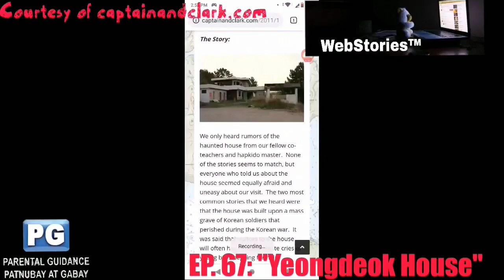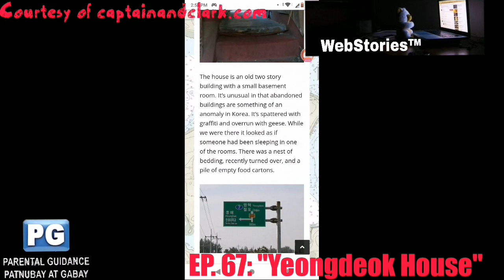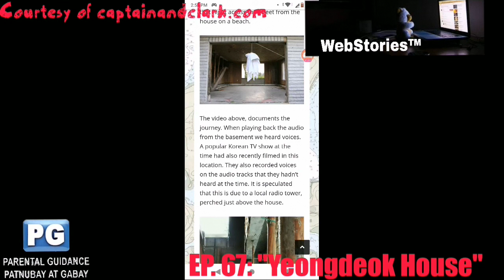WebStories ™ | Episode 67: "Yeongdeok House" 🏠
It is a compilations of dfferent website stories in any form.

We are now at South Korea, To Discover Haunted Locations and how creepy they are. Here is on our list: Yeongdeok House in Seoul is known for its creepy stories.

WebStories ™ is a AnobayanTeamPH Originals and for this channel only.